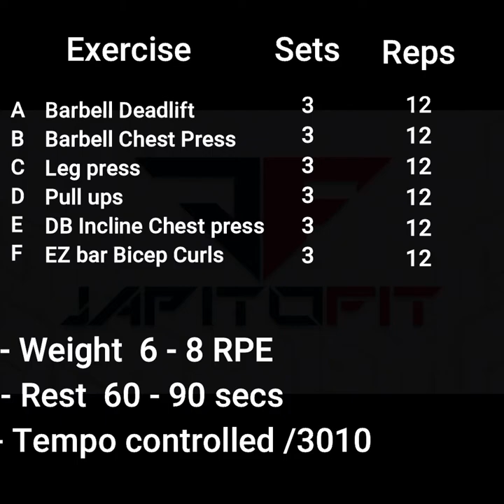FULL BODY WORKOUT - GYM SETTING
After a long duration of Singapore's Circuit Breaker (lockdown) finally, the gym reopens!

This is perfect to start with for detrained individuals who used to hit the gym regularly then stopped during the lockdown period.

Damn I miss the gym.